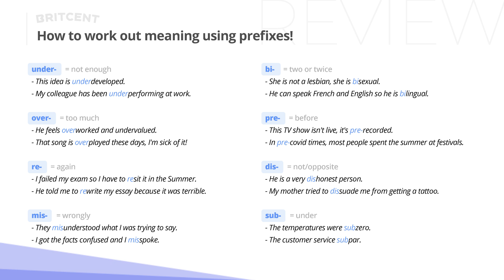모르는 영어 단어를 만났다면? 이 방법으로 뜻을 유추해보세요! | 단어 안에 있는 힌트 찾기😉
영어 문장을 읽거나 들을 때
모르는 단어를 마주치기도 할 거예요.
이럴 때 의미를 알아내는 방법이 하나 있는데요,
과연 어떤 방법인지 트루디 선생님과 함께 알아보세요 😎